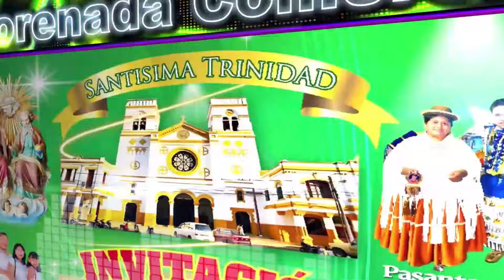GRUPO CARVAJAL 2DO DIA MORENADA COMERCIAL TRINIDAD VILLA CORINA